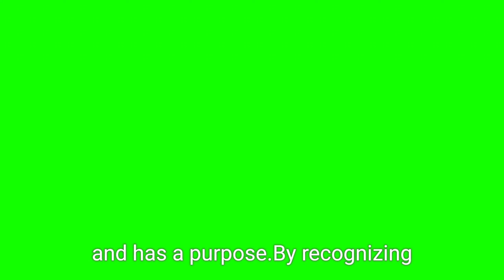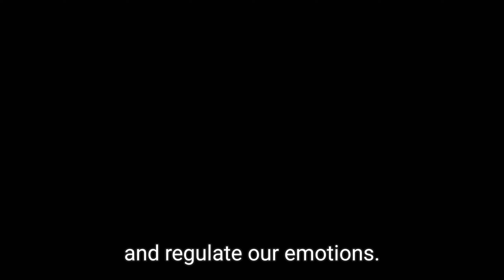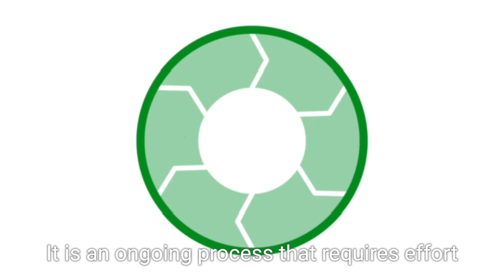Mastering the Art of Handling Emotions in Relationships | Build Stronger Connections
Description:
Navigating emotions in a relationship can be challenging, but mastering this skill is crucial for building stronger and healthier connections. In this video, we explore practical strategies to manage and express emotions effectively, ensuring your relationship thrives. Whether you're dealing with anger, sadness, or love, these tips will help you communicate better and grow closer to your partner.